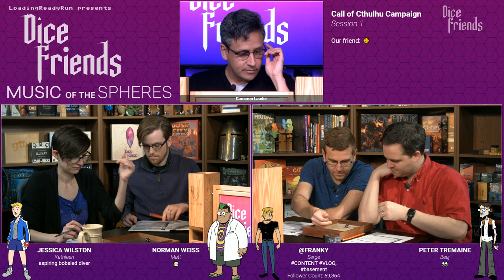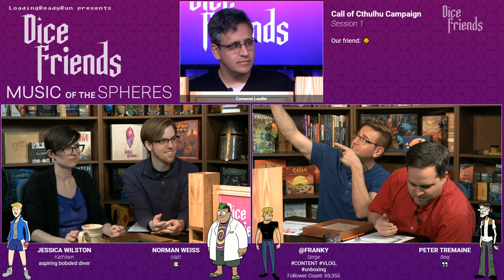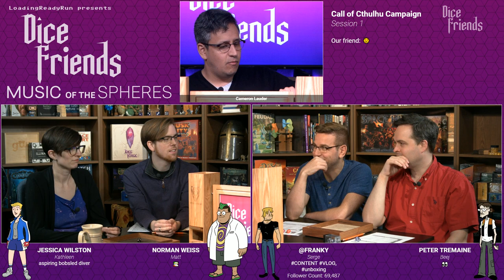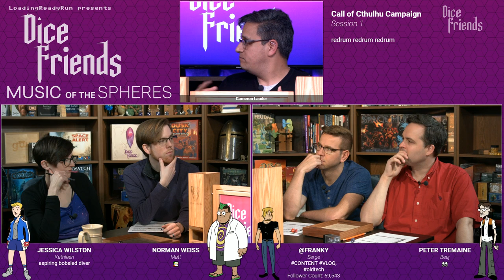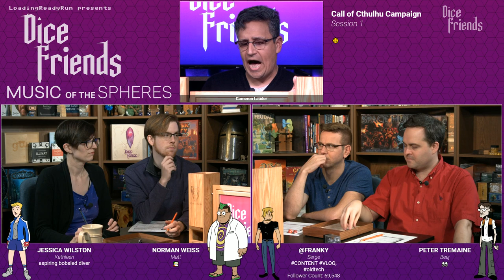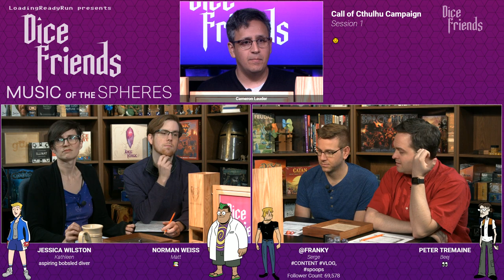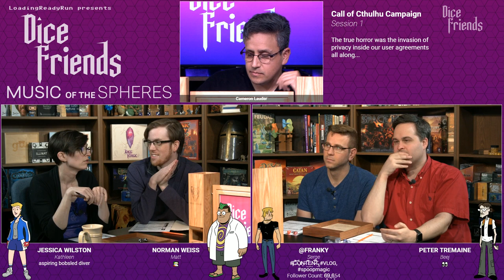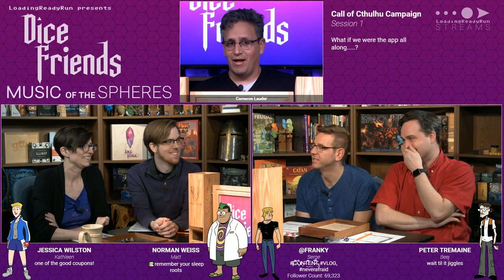Dice Friends - Music of the Spheres Ep1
Cameron is your Keeper in this near-future two-part Call of Cthulhu campaign. the investigators are playing a compelling new mobile app, but who is really playing The Music of the Spheres?